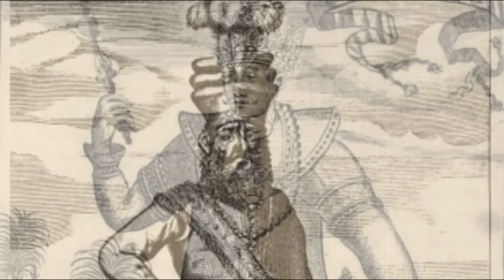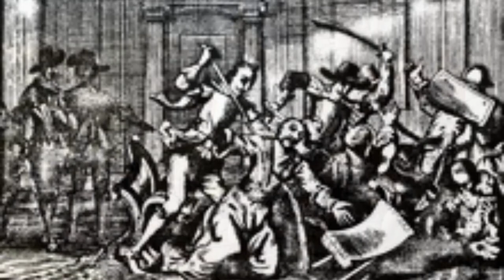මහනුවර රාජධානිය - Kingdom of Kandy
Screen Recorder by OBS Studio
Video edited by Filmora 10
My camera Canon IXUS Digital Camera
MY PC is Lenovo Ideapad slim 3 pavilion